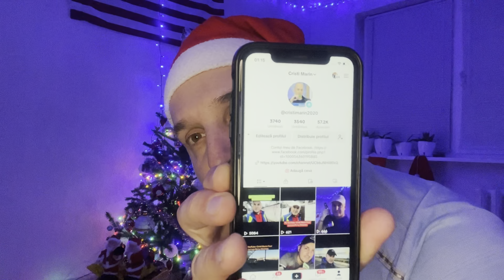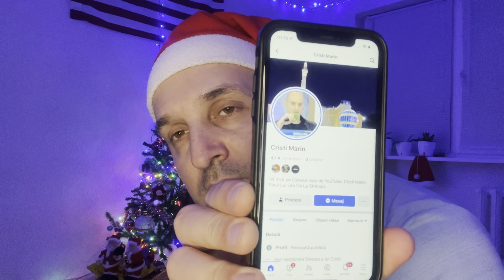Patroana și Leo m-au Ascultat in legătură cu “Meseriașul”🆘Un Hot Dog 3 Lei🌭